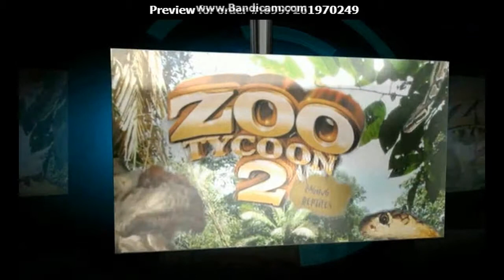Zoo Tycoon ep.14- Lazy Zookeeper